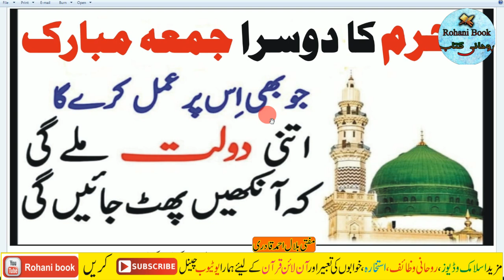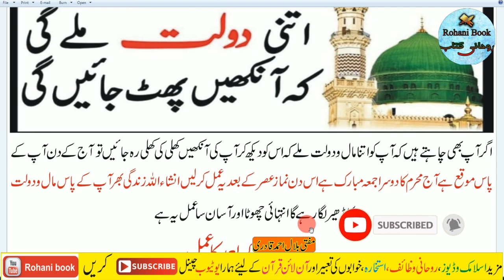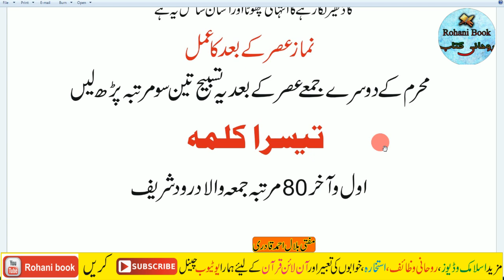Muharram Ka second Jumma A gea ha Dolat Ky Ley Yeh Tasbih Parh Lo | jumme ka Wazifa for Money